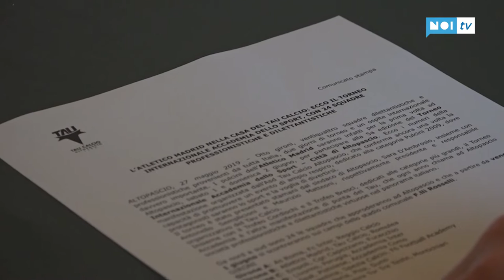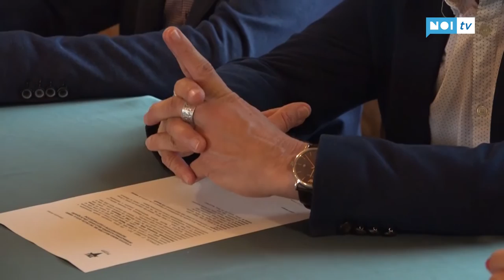Tg Sport | 27/05/2019